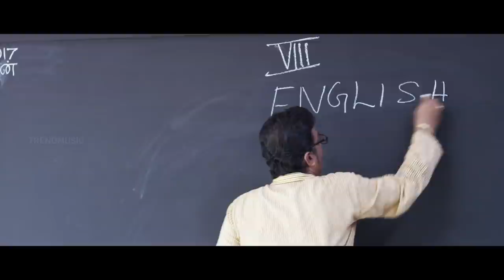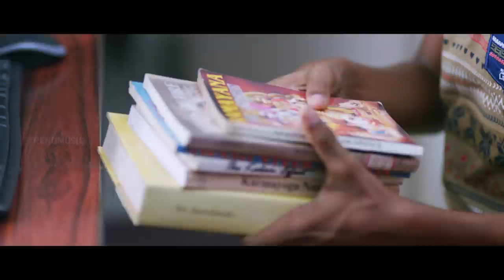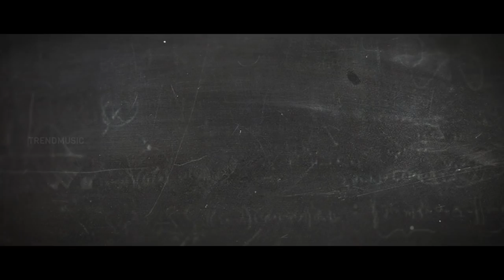Paadam - Official Trailer | Tamizh Movie | Gibin, Rajashekhar | TrendMusic Tamil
Paadam Official Trailer, Paadam Movie is directed by Rajashekar and produced by Gibin. Film ft. Karthik, Vijith and Mona in the lead roles.

Star Cast :  Karthik, Vijith and Mona

Written and Directed : Rajashekhar

Cinematography :

Producer : Gibin PS

Banner : Rollon Films